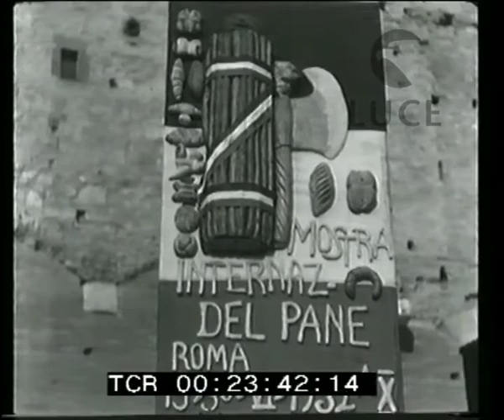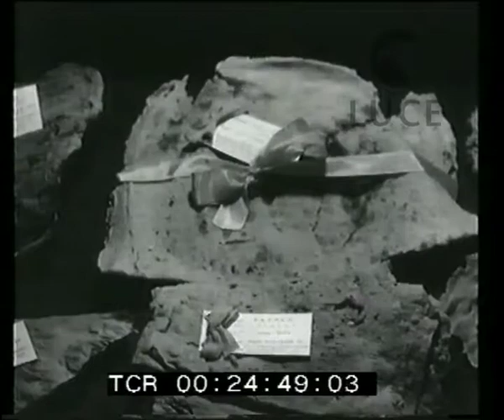La mostra del Pane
Descrizione sequenze:Roma - Mercati Traianei ; il cartello con la scritta "Mostra internazionale del pane" ; la folla di visitatori all'interno dei Mercati Traianei ; il gruppo delle autorità per l'inaugurazione presente il ministro Acerbo ; i banchi con l'esposizione del pane, della pasta e di tutti i derivati del grano ; le autorità girano tra i vari settori con l'esposizione di vari paesi ; le forme bizzarre di pane ;